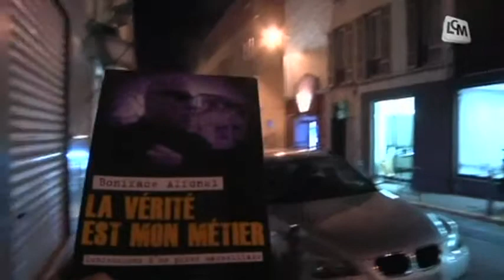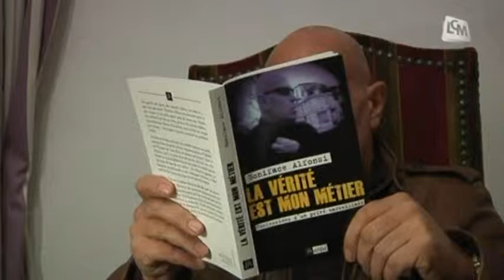Enquête: sur les traces de Boniface Alfonsi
Boniface Alfonsi, détective privé à Marseille, publie un livre "La vérité est mon métier".

Sites webs/blogs, copiez cette vidéo avec le bouton "Intégrer" !